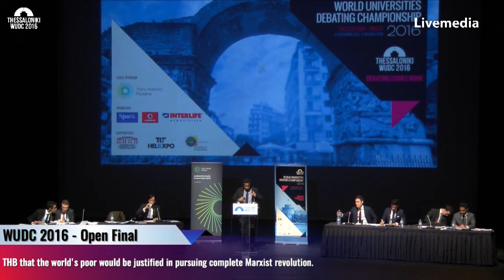Thessaloniki WUDC 2016 - Finals | Open Final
Open Final: THB that the world's poor would be justified in pursuing complete Marxist revolution.

Harvard A
Hart House A
Sydney B
PEP A

Watch Live & On demand the finals of The World Universities Debating Championship (WUDC) 2016.

Sunday, 03 January 2016, 15:00
Thessaloniki Concert Hall, Thessaloniki Greece

The event is hosted in Thessaloniki, by The University of Macedonia, The Debating Society of Greece and The Rhetoric Club of Thessaloniki.